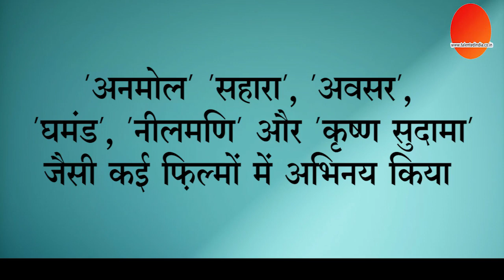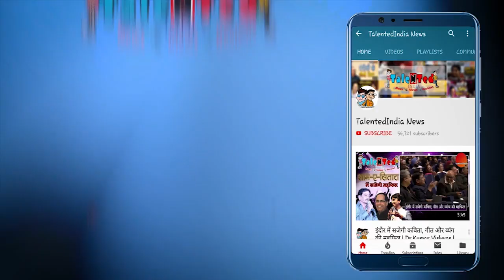ऐसा क्या हुआ था की दिग्गज अभिनेता Raj Kumar ने Bappi Lahiri का अपमान किया | Zeenat Aman | TNT News